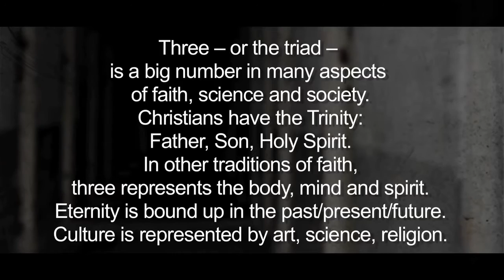Shadow Man at Waverly Hills Sanatorium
A brief interview with owner Tina Mattingly about her experience with a shadow man on the first floor of The Waverly Hills Sanatorium.

Filmed on Sony Ax100